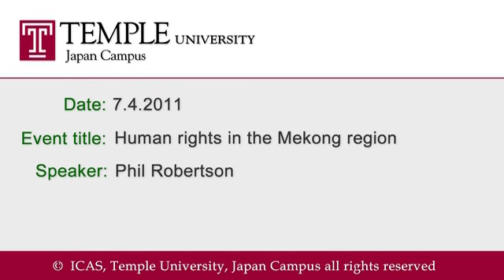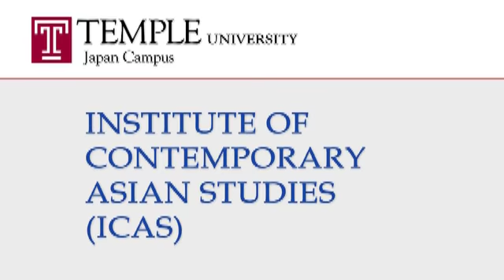Public Lecture: Human rights in the Mekong region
Phil Robertson will talk about human rights development in the greater Mekong region, touching on Thailand, Vietnam, Cambodia and Burma. What is the latest situation on human rights issues in the region, such as impunity and abuses of migrant workers? What will change, and what will not change, after the July 3 election in Thailand?